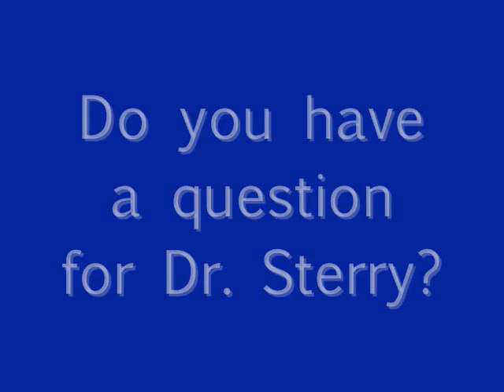What Can I Do About "Man Boobs"? | Ask Dr. Sterry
Board Certified Plastic Surgeon, Dr. Thomas P. Sterry, talks about male chest reductions for gynecomastia.

Thomas P. Sterry, MD
1080 5th Avenue